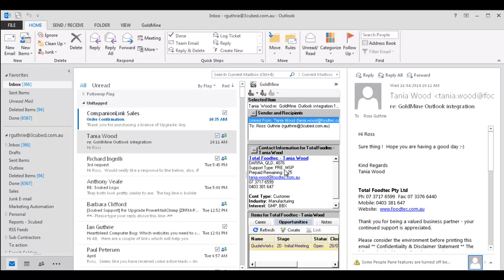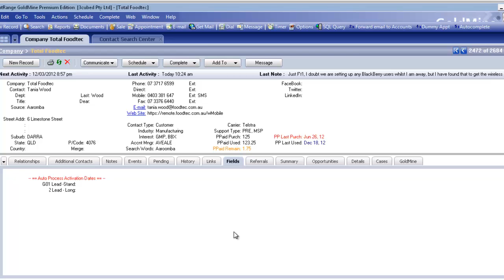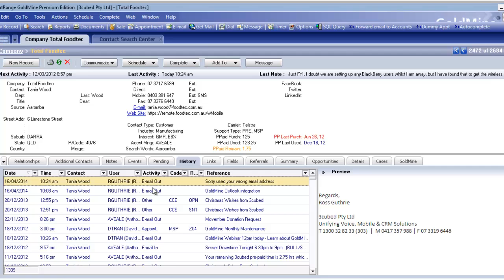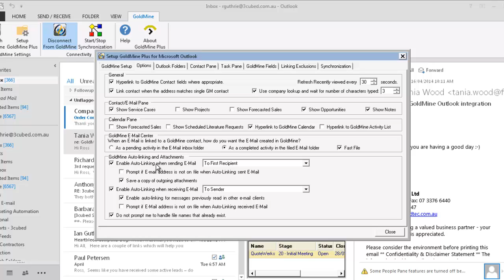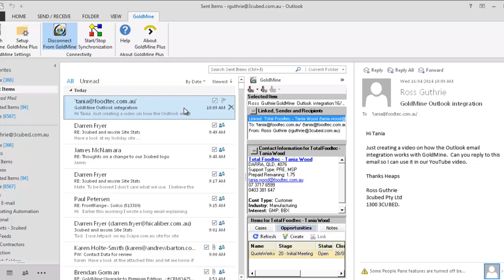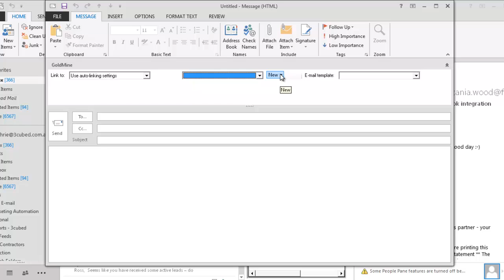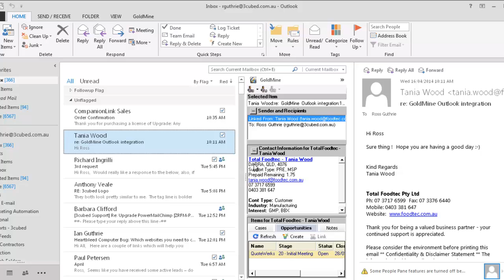GoldMine CRM to Outlook 2013 or 2010 email integration Premium Edition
GoldMine Premium Edition's email integration with Outlook is, one of the best in the market, if not the best.  Not only does it automate the linking of sent and received emails from Outlook to GoldMine CRM, but it also displays your core CRM data directly in your Outlook Inbox.

This video will show you how the Outlook to GoldMine integration works.

The GoldMine CRM integration also works with Outlook 2010.  Older versions of Outlook like 2007 and 2003 may have compatibility issues.